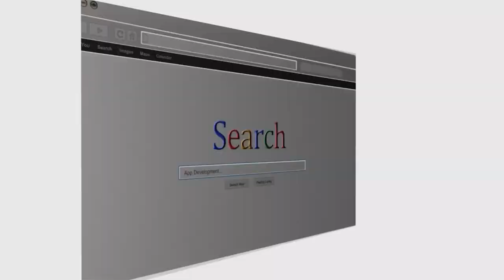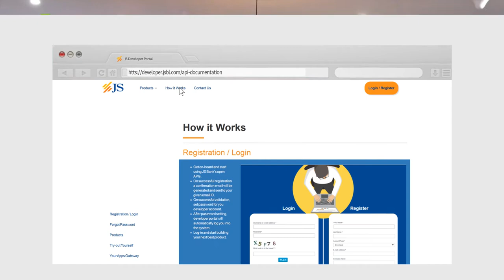ABACUS CONSULTING - JS Bank_ Banking Innovation with Open APIs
Abacus has pioneered the business transformation services industry in Pakistan. Over our 30-year journey, we have evolved through a focus on building deep partnerships with global leaders and sustained investment in widening our global reach.

Abacus has partnered with JS BANK and JS BANK representative were sharing their own positive feedback about Abacus APIGEE Digital Partner.

We had done some infographic animation in the video, used 2 camera simultaneously with lighting setup as the environment was on dark theme. Please have a look and enjoy the video. !